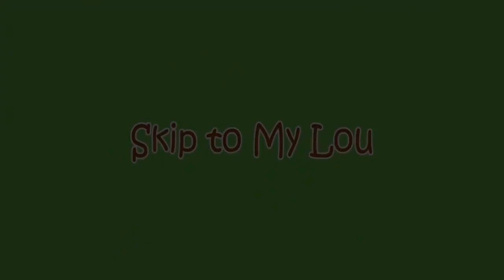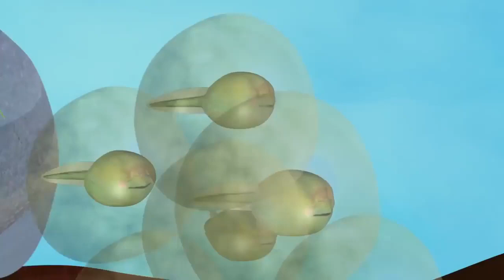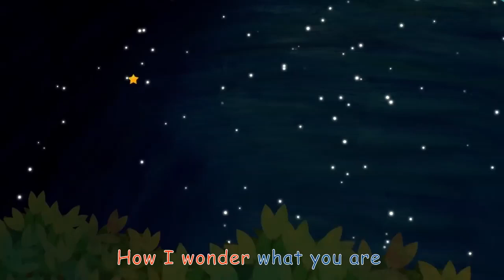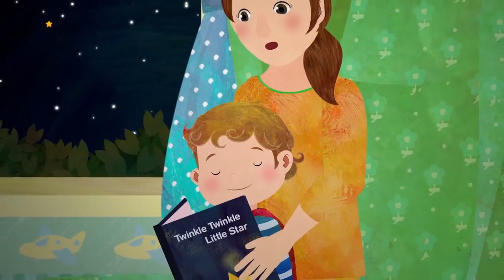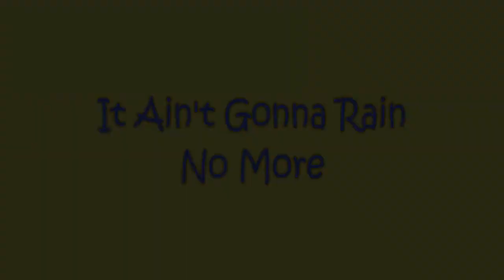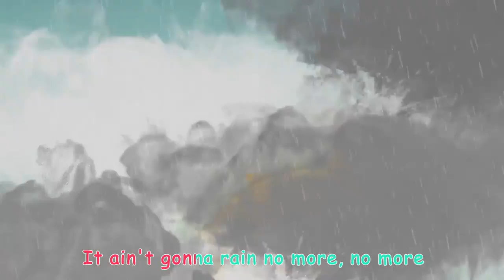Five Littele Monkeys + More Nursery Rhymes Songs & Kids Songs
A new complilation video, including one of our most recent songs, * Bath Songs *
Watch your favoritesong by clicking a litle below
About Happy Kids :
At Happy Kids, our goals is to help make
Learning and enjoyableexperience for kids
by creating beautiful 3D animation, educational lyrics,
and toe-tapping music.
Kids will laugh, dance, sing, and play along
With our video, lerning letters, nembers,
Animal sounds, colors, and much, much
More while simply enjoying our friendly
Characters and fun stories.
We also make life easier for parents who want
To keep their kids happily entertained,
Giving you the peaceof mind that your children
Are receiving quality educational content.
Our videos also give you an opportunity to teach
And play with your children as you bothwatch !!